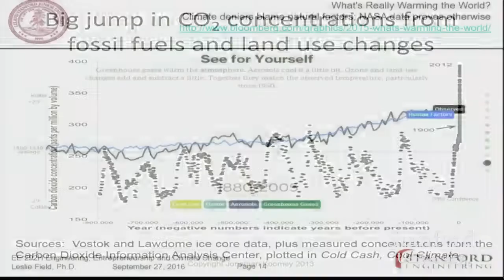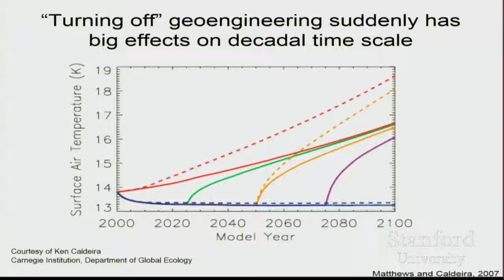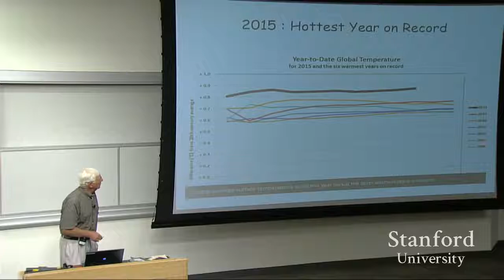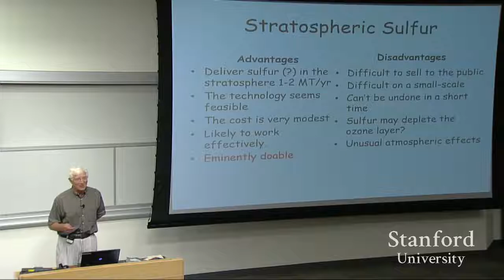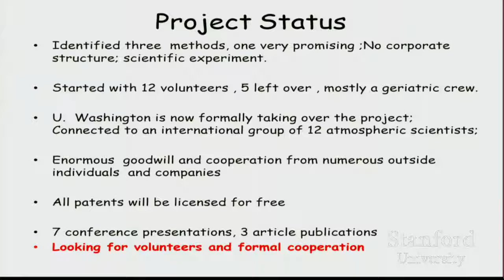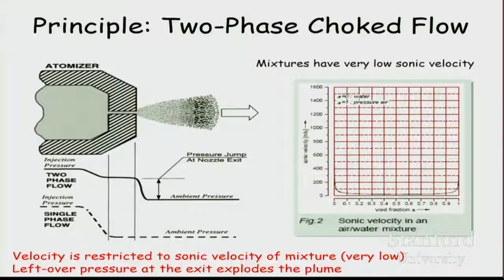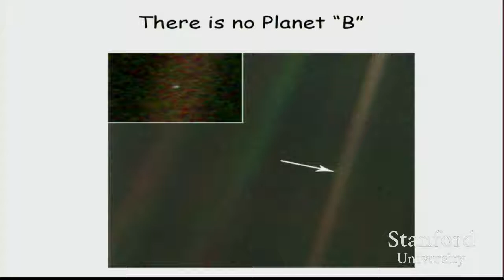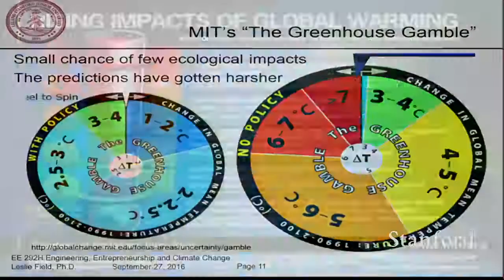Stanford Seminar: Climate Change, Ice911, Geoengineering - The Best Documentary Ever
EE292H: Engineering and Climate Change Climate Change, Ice911, Geoengineering Speakers: Dr. Leslie Ann Field, Stanford University Armand Neukermans, .

Climate Change, Ice911, Geoengineering -Leslie Field, Stanford University The purpose of this seminar series is to help students and professionals develop .

Engineering Climate: Ice911 Study -Leslie Field, Stanford University This seminar series equips students and professionals with tools to apply the engineering .

EE292H - Engineering, Entrepreneurship and Climate Change Engineering and Climate Change: Call to Action Leslie Field, Consulting Professor, Electrical .